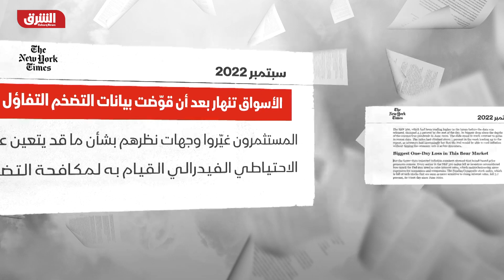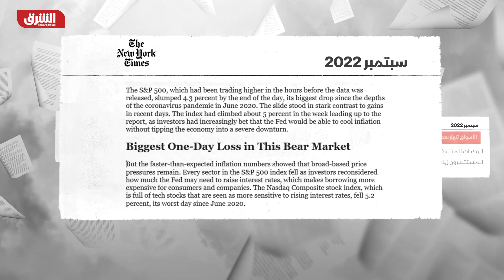نيويورك تايمز: الأسواق الأميركية تنهار بعد أن قوّضت بيانات التضخم التفاؤل - أخبار الشرق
تطرقت صحيفة نيويورك تايمز إلى الواقع المالي بالولايات المتحدة وحالة الأسواق، مشيرة إلى أنها تنهار بعد أن قوضتها بيانات التضخم.
وجاء بالصحيفة أيضاً أن المستثمرون غيروا وجهات نظرهم بشأن ما قد يتعين على الاحتياطي الفيدرالي القيام به لمكافحة التضخم.
وأشارت الصحيفة إلى أن الولايات المتحدة لم تخرج بعد من الأزمة ويتوقع المستثمرون زيادة كبيرة أخرى في سعر الفائدة، وأن الاحتياطي الفيدرالي قد يلتزم بما يسمى بالهبوط الناعم ما يؤدي إلى خفض التضخم ولكن تجنب الركود.